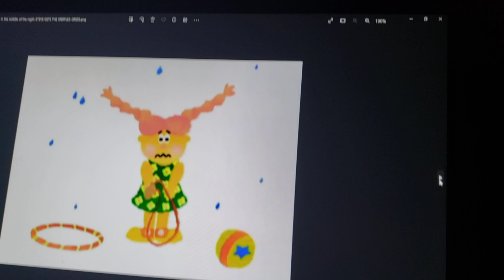APRIL 2000 COMMERCIALS